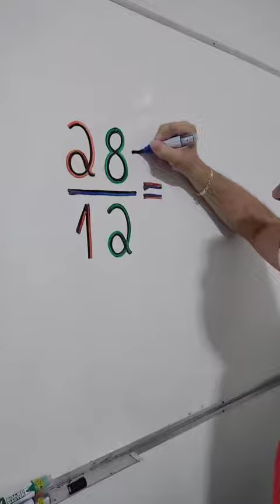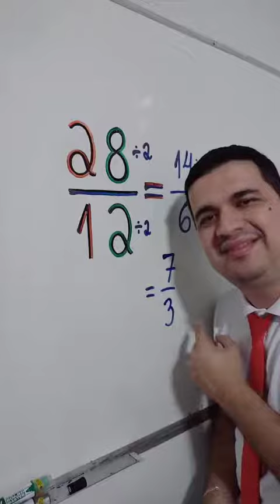Simplificação de Frações: Aprenda com o Mr Bean da Matemática 👨🏻‍🏫